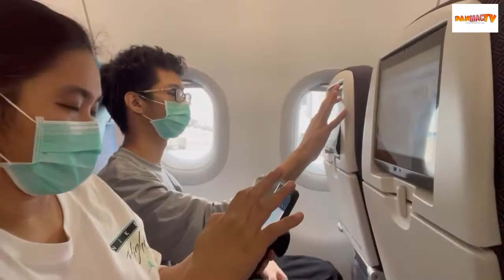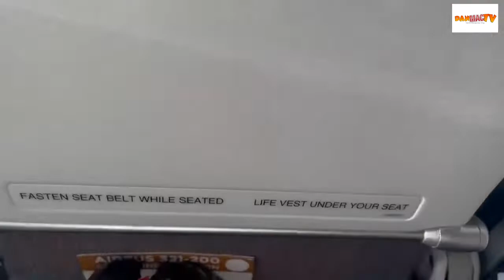LETS GO BACK TO PHILIPPINES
PWEDI NA MAKA BALIK SA PINAS TARA SAMAHAN NYO KAMI